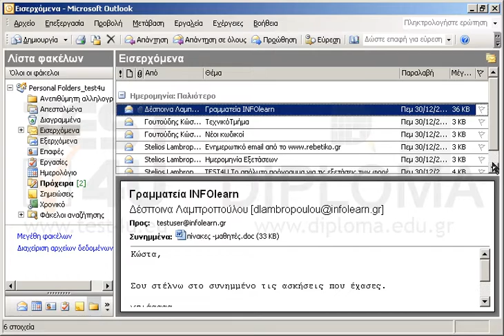Διαγράψτε όλα τα μηνύματα που έχουν υψηλή σπουδαιότητα από τον φάκελο Εισερχόμενα.